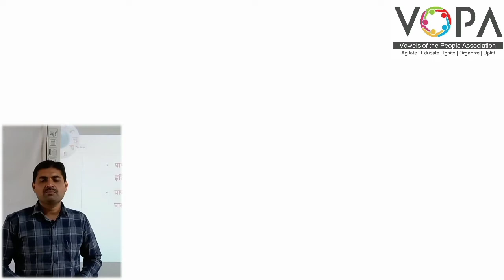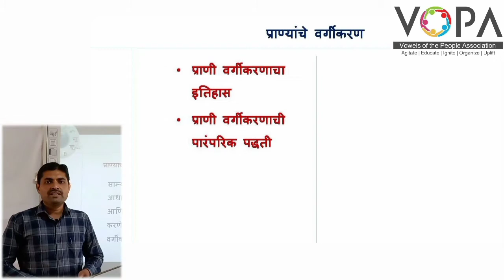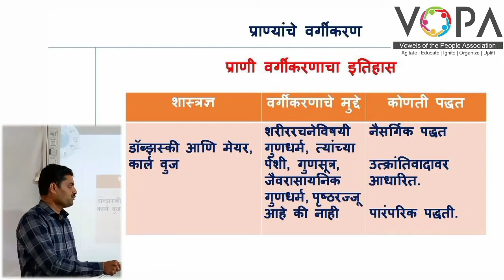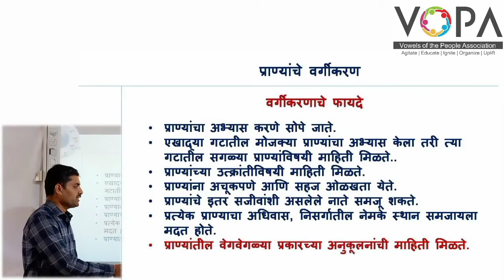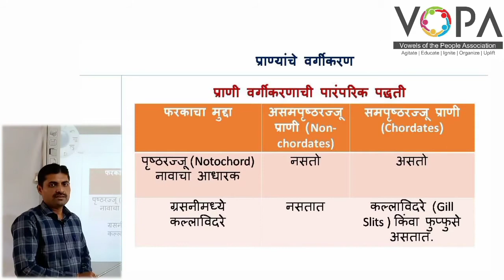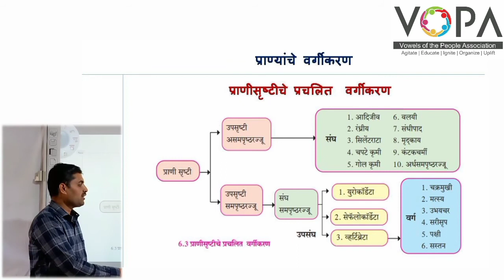१० वी | राष्ट्रीय प्रज्ञा शोध परीक्षा विज्ञान | 6.1 प्राणी वर्गीकरण | V-School